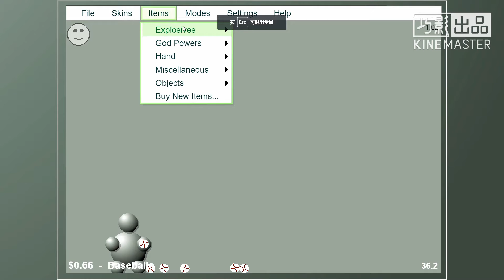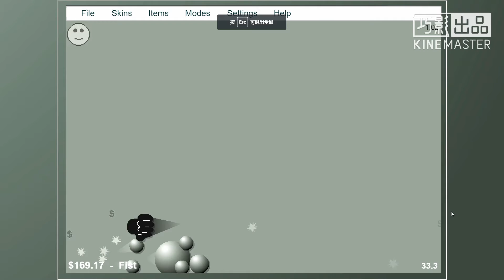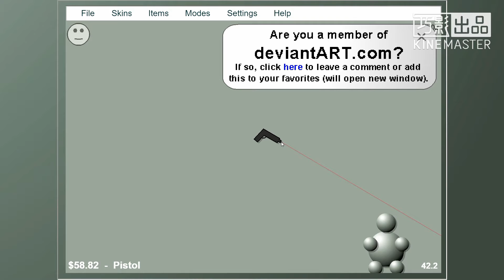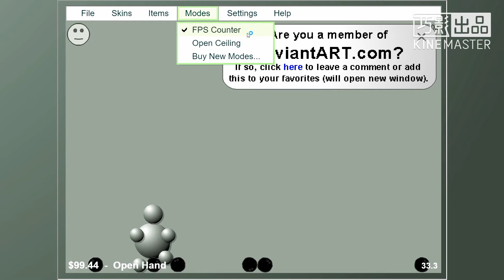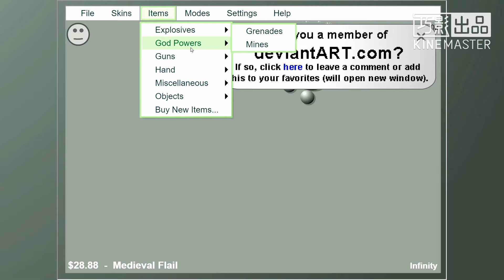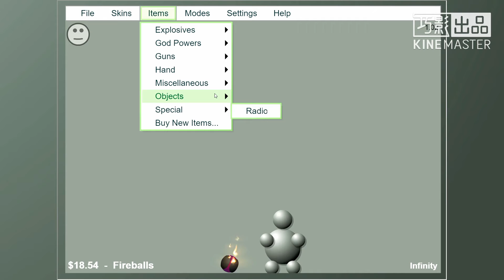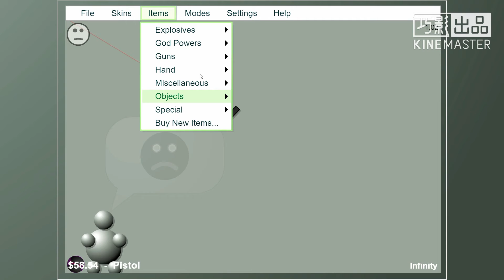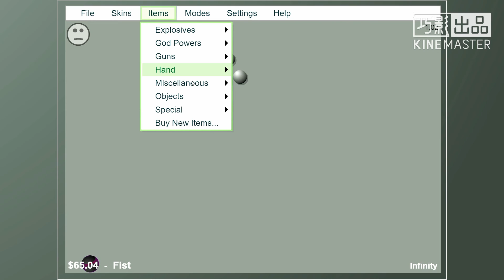Flash Games #13 | Interactive Buddy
WHY I PLAY FLASH GAMES???
Because Flash Games almost the end of this year, so I will play my childhood flash games that I play before.